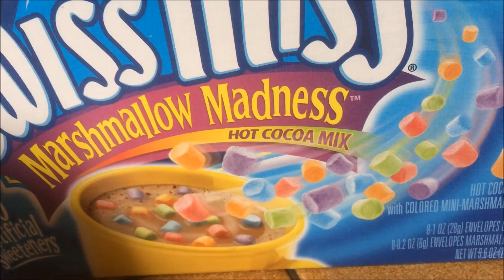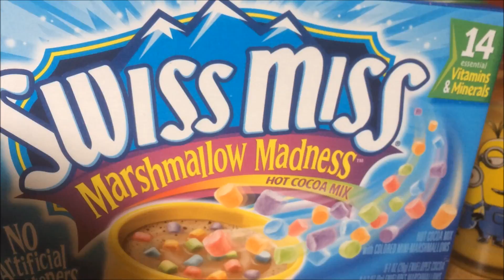SWISS MISS Marshmallow Madness - Produit Américain.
Chocolat Chaud américain SWISS MISS avec des minis Marshmallows colorés.
American SWISS MISS Marshmallow Madness, Hot cocoa mix with colored mini-marshmallows.